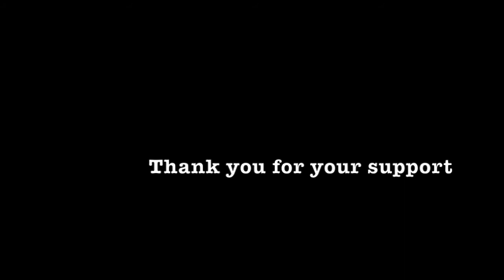Ask Lovecraft - Fungi From Yuggoth - Background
Part 30 of our Fungi From Yuggoth reading